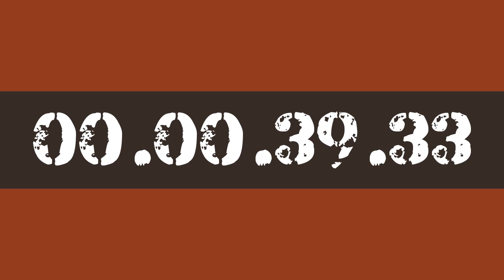55 MINUTE STUDY WORK TIMER HOURLY REMINDER BY AK47 FOR 10X PRODUCTIVITY